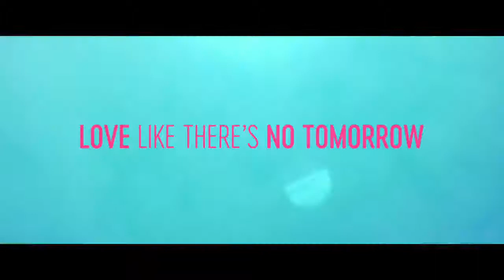ALL MY LIFE Trailer (2020) | Romance Movie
A young couple plan their wedding in the wake of devastating news.

Rating:

PG-13 (Brief Language)

Genre:

 Drama, Romance

Original Language:

English

Director:

 Marc Meyers

Producer:

 Todd Garner, Sean Robins

Writer:

 Todd Rosenberg

Release Date (Theaters):

 Dec 4, 2020  Wide

Production Co:

 Universal Pictures, Broken Road Productions, Perfect World Pictures